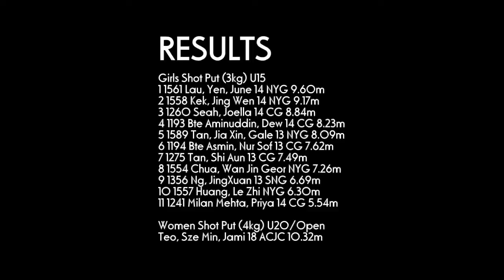Shot Put Girls U15 3kg & Women U20 / Open 4kg - 2012 SAA T&F Series 2